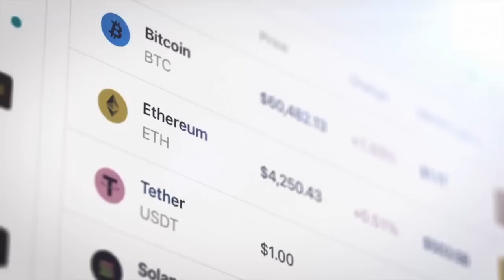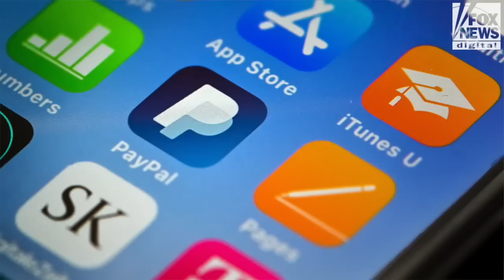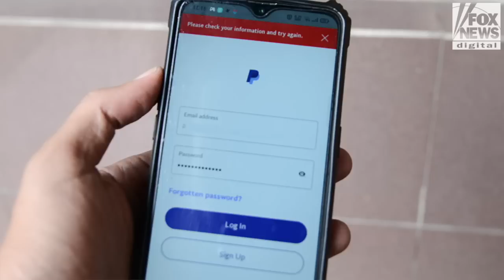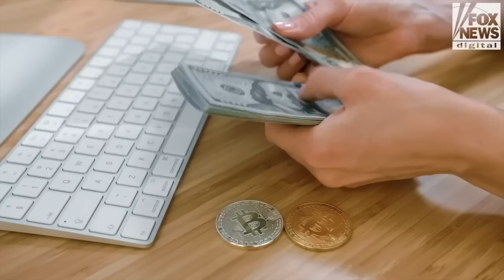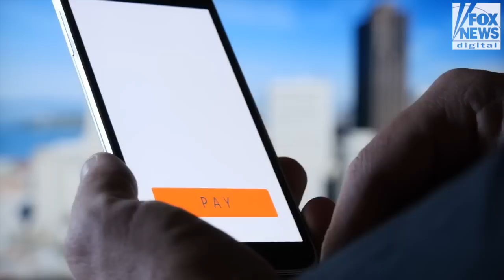A PayPal ban 'ruined' Freedom Phone founder's life for a year | Digital Original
Freedom Phone Founder Erik Finman shared how PayPal's decision to ban his account four days after his startup launched destroyed the company's future success.